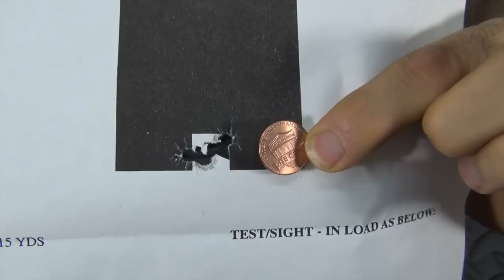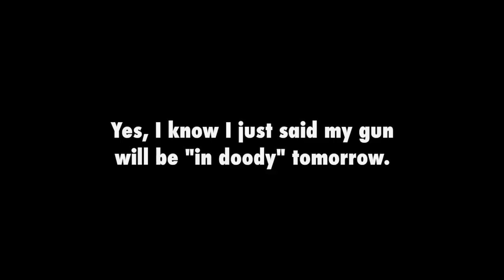Wilson Combat Beretta (Ambi-Safety vs. Ambi-Decocker & Other Questions)